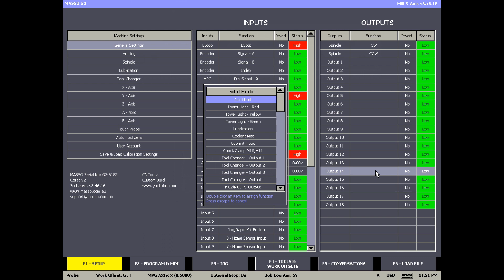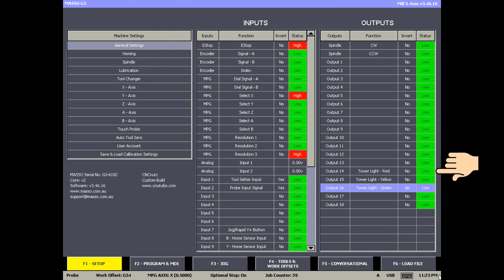How to connect the Masso TTL Relay Module - Masso Edition 019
Introducing the new Masso TTL relay module.